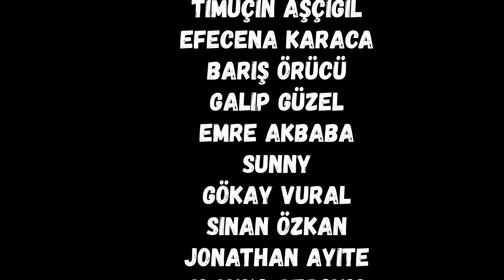Alanyaspor'un Süper Lig Yolculuğu // Gangsta's Paradise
Teşekkürler
Hasan Çavuşoğlu
Hüseyin Kalpar
Haydar Yılmaz
Caner Arıcı
Nuru Sulley
Ahmet Kesim
Kerem Can Akyüz
Sezer Özmen
Emre Can Çoşkun
Yasin Palaz
Deniz vural
Tayfur Bingöl
Timuçin Aşçıgil
Efecen Karaca
Barış Örücü
Galip Güzel
Emre Akbaba
Sunny
Gökay Vural
Sinan Özkan
Jonathan Ayite
Slavko Perovic